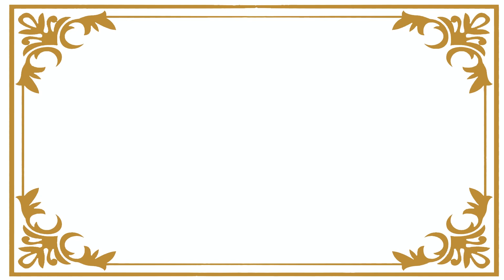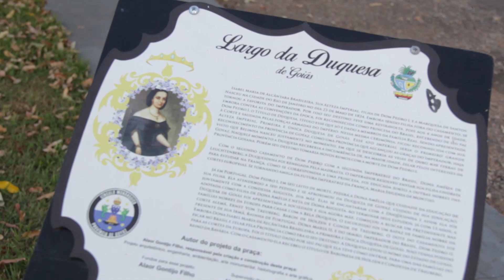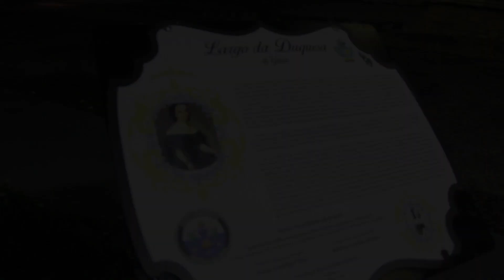Documentário traz a história de Jaraguá, celebrando a trajetória de Alaor Moreira Gontijo